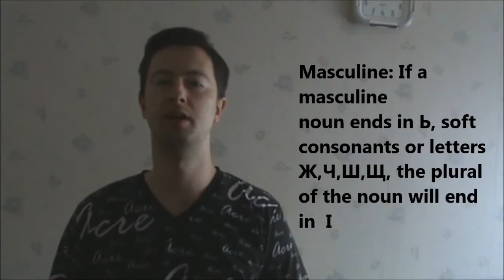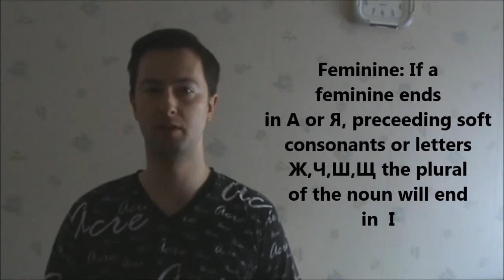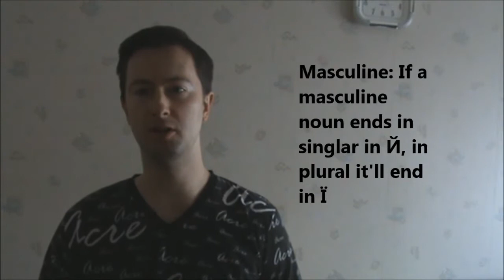Learn Ukrainian. Beginners' BootCamp. Lesson 27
Ukrainian Grammar: Plural forms of the Ukrainian nouns and their use in practice.